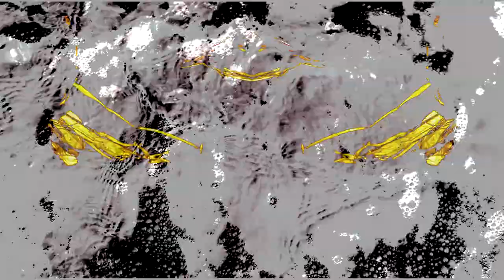Frammenzio - Ekphonosis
Music & video by Frammenzio.

Title is a mix between 'ekpirosys' (in ancient greek, the stoic cyclic concept of the generation/rebirth of the universe) and 'phonos' (sound). All the sounds here come from a coffee can with an elastic rubber around it. I gradually explore all the possible sounds i can get from it, till the ones that, to be played, could destroy my instrument. Here comes the title, the concept of this work: sound can give new life, but this is also going to cause death.